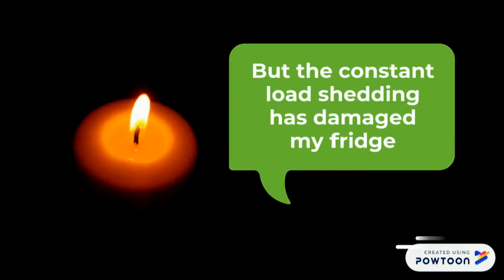Large Appliance protection 12-00602 & 12-00603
Protect your big appliances against load shedding!-- Created using Powtoon -- Free sign up -- Create animated videos and animated presentations for free.  PowToon is a free tool that allows you to develop cool animated clips and animated presentations for your website, office meeting, sales pitch, nonprofit fundraiser, product launch, video resume, or anything else you could use an animated explainer video. PowToon's animation templates help you create animated presentations and animated explainer videos from scratch.  Anyone can produce awesome animations quickly with PowToon, without the cost or hassle other professional animation services require.